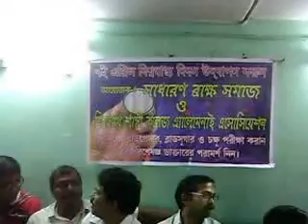Health Checkup Camp at Sadharan Brahmo Samaj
Sadharan Brahmo Samaj organised a Health Checkup Camp on the occasion of World Health Day on 7th April, 2013